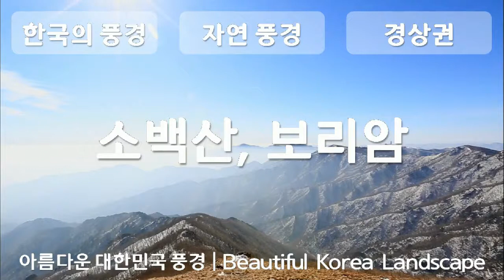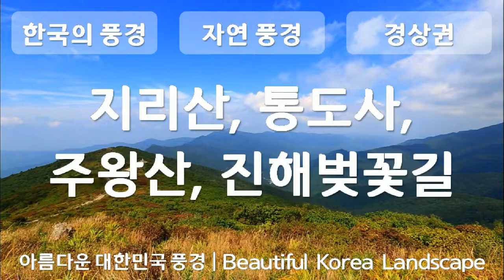대한민국의 풍경, 경상도 풍경, 자연풍경, 공유마당